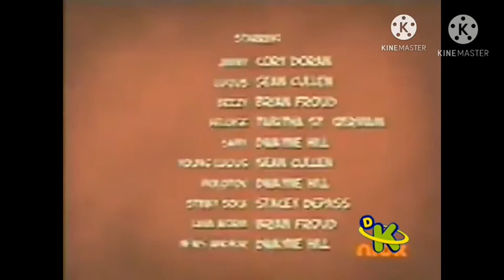Créditos Jimmy two shoes. A continuación Animales divertidos. + Intro.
Es falso. Ya lo sabían.